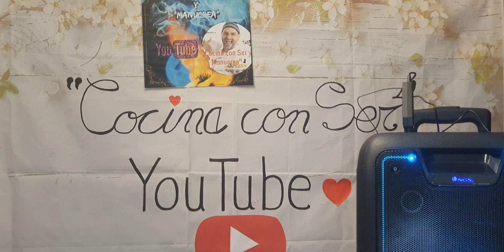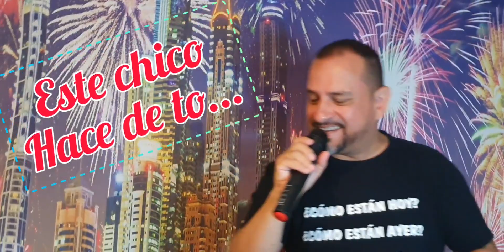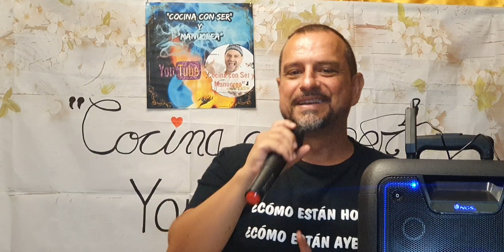Review y Unboxing del Mejor Micrófono para Voz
Hola Manu creativos hoy te traigo el micro más barato del mercado, calidad en sonido y en precio un 10. Estate atento al vídeo y fíjate como se oye tu voz, como un auténtico profesional.
     AQUÍ TE DEJO NUESTROS VÍDEOS MAS DESTACADOS.
UCuMJan4WjBtM5PulOB717Vw
     Gracias por compartir esta aventura con nosotros.